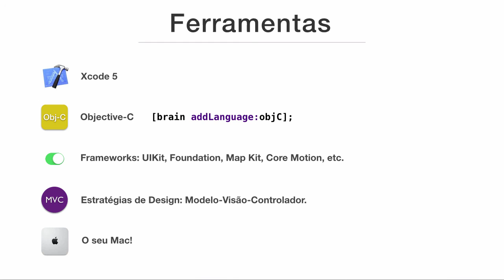1. Por onde começar?